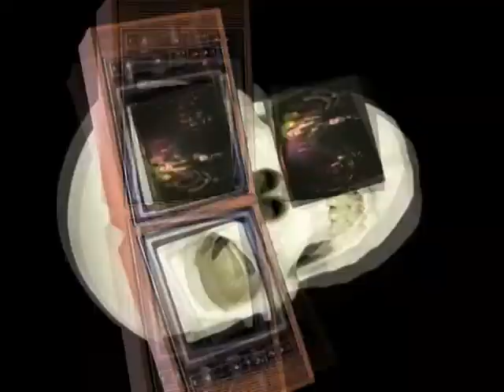ShrunkenHeadsTv STV 1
Insane Psychedelic TV show featuring Senor Al on world & porn events - Eveline Malone grunge Punk Cerebralists, what does Peckham Think of Satan & Gay Robots in Future News.